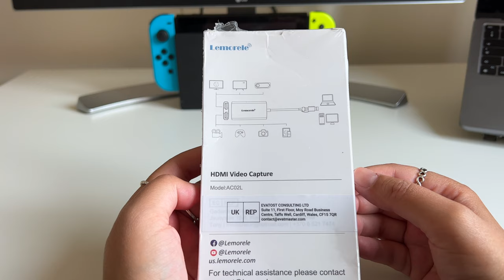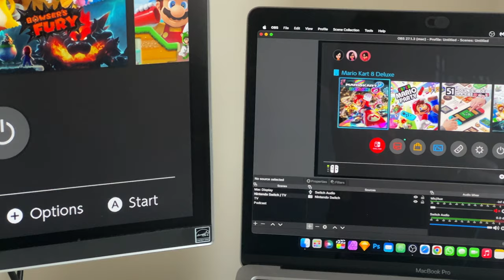How To Record Gameplay With a Video Capture Card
In this video, I show you how to record gameplay with a video capture card so that you can record PS5 gameplay,  record Nintendo Switch gameplay,  record XBOX gameplay or record PC gameplay. The steps to capture gameplay applies for any gaming console - Nintendo Switch, PS5, Xbox, PC etc.

Video capture card:

0:00 - Intro
0:16 - Unboxing
0:40 - The capture card
0:59 - HDMI ports
1:11 - Setting it up
1:37 - Demo

Canon EOS M50
DJI Ronin-S
Rode VideoMic Go